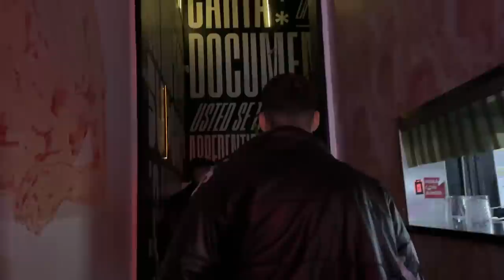un vlog mediocre.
♡ cantidad de subs 38.597 ♡